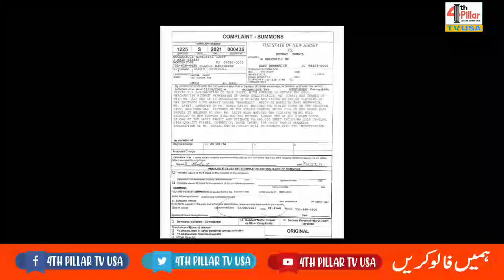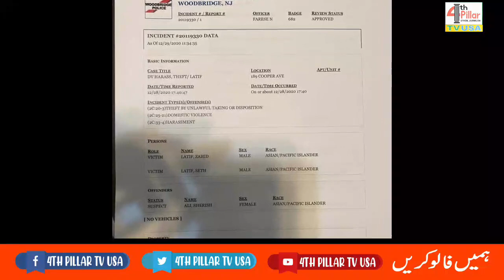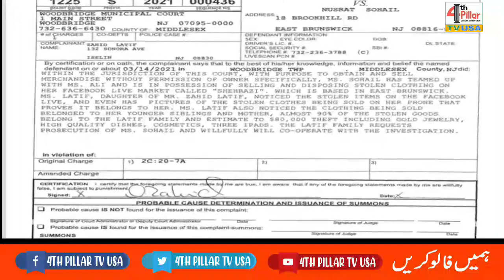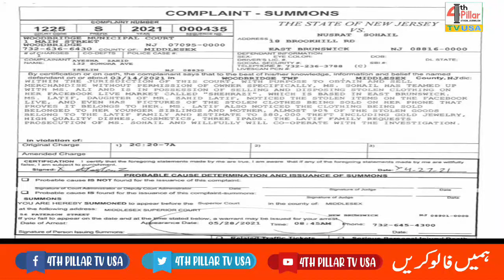نصرت سہیل اور سحرش علی نے سیٹھ لطیف کے گھر سے کپڑے چوری کر کے بیچنے شروع کر دیئے || رپورٹ درج